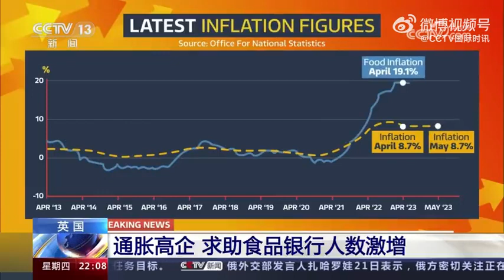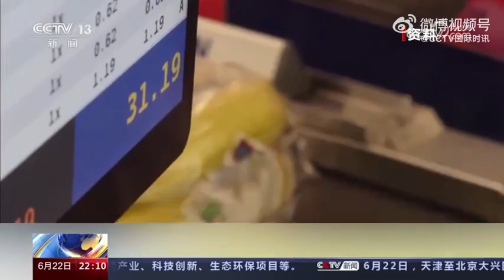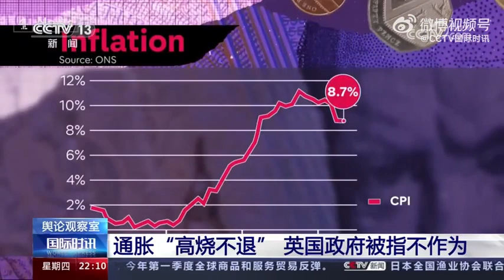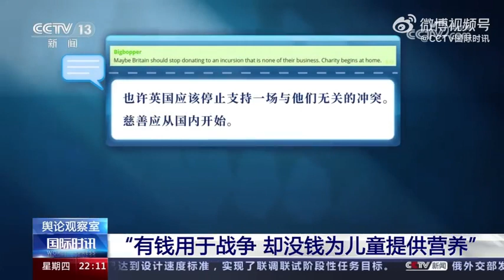英国胀高企致求助食品银行人数激增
英国胀高企致求助食品银行人数激增去年4月以来，英国通胀不断加剧。今年5月英国消费者价格指数同比上涨8.7%，与4月持平, 但是高于市场预期。去除食品、能源价格等的核心CPI同比上涨7.1%，为1992年3月以来最高。为应对生活成本危机，越来越多的英国民众向食品银行求助。与此同时，英国还盗窃案频发，便利店遭遇的盗窃案数量创下新高，而被盗物品最多的有肉类、酒和糖果等。英国通胀持续高企政府被指不作为英国政府对通胀“高烧不退”始终拿不出好办法，更是引发了舆论的愤怒。